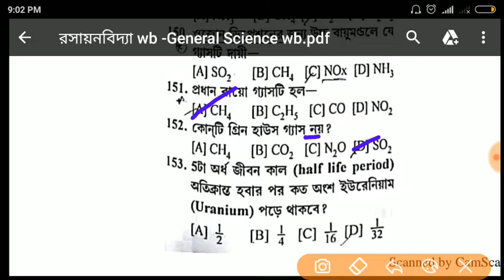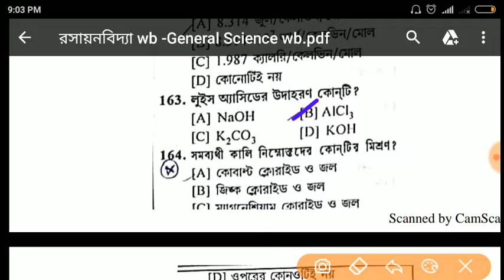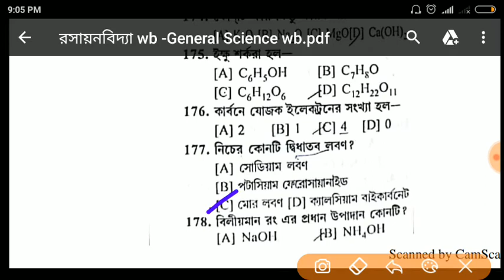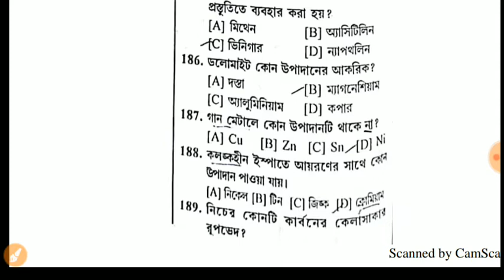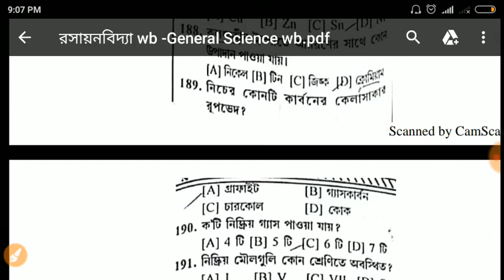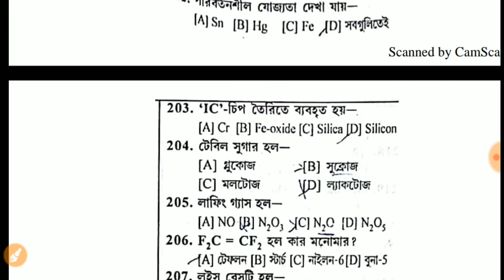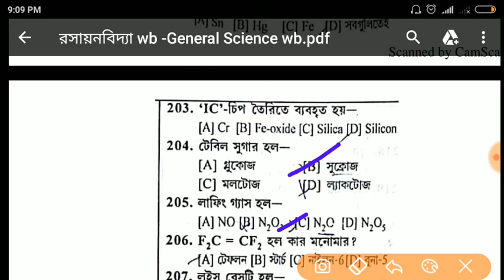রসায়নবিদ্যা wb General Science wb part -4 (psc, icds, Rail ntpc)